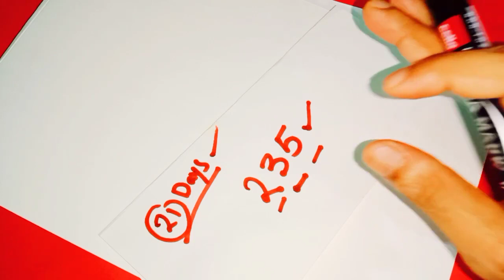ఆదివారం ఈ దైవిక నెంబర్ని చేతిపైన రాసుకోండి మీ సమస్యలు తొలగిపోతాయి అదృష్టవంతులు అవుతారు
Time:10.00 AM TO 1.00 PM And 3.00 PM TO 6.00 PM
fees: 500 rupees
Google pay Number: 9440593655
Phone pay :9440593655